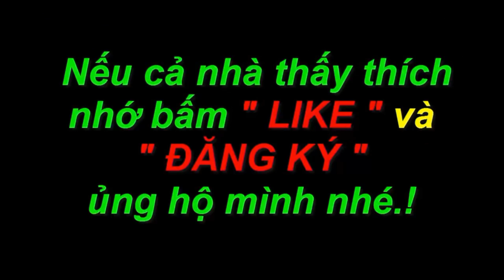Chẳng lẻ Chim Le Le chính là hung thủ đã tàn xác chim cút con? CUCKOOS BIRD! GCSQ 368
Hôm nay mình thả chim cút con ra thì bị chim le le nó rượt cắn! Chẳng lẻ nào?